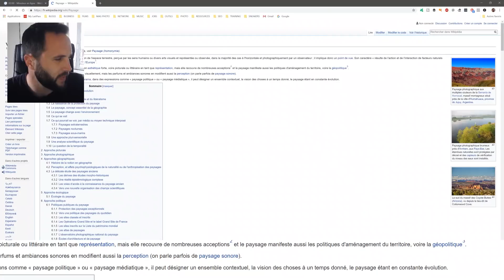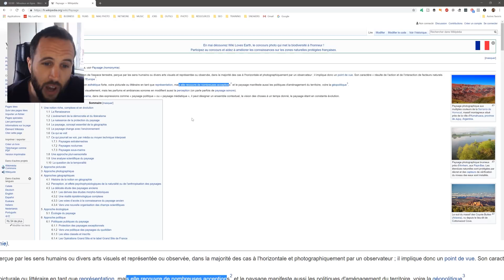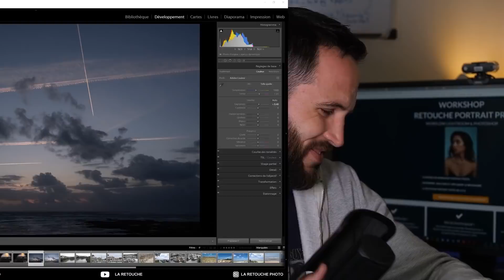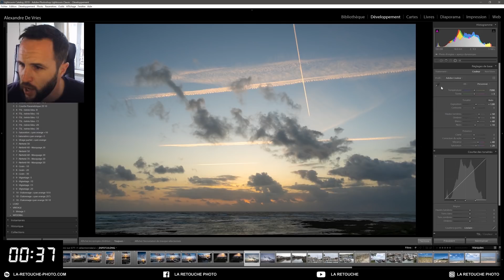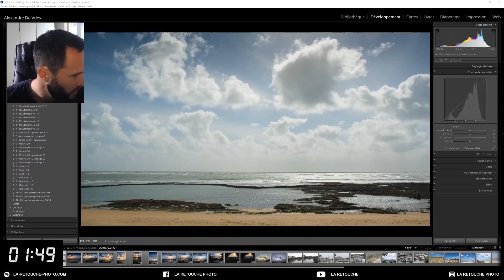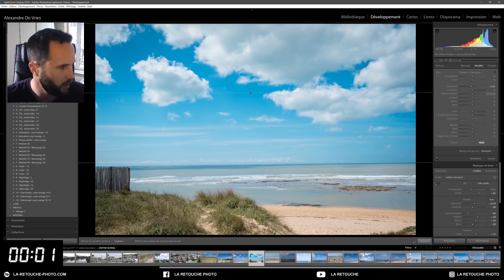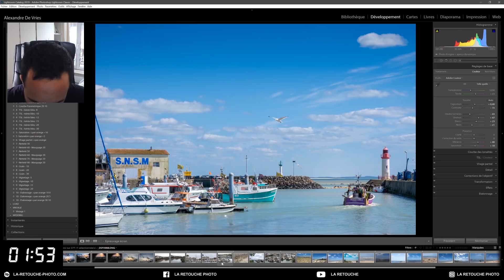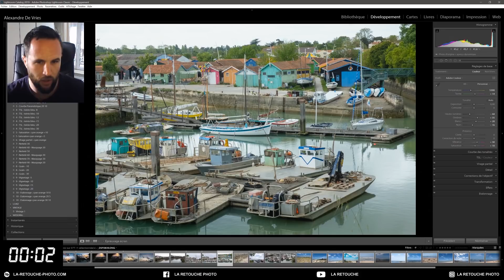Comment RETOUCHER UNE PHOTO PAYSAGE en 2 mins avec LIGHTROOM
Dans cette nouvelle vidéo Lightroom, on voit comment retoucher une photo de paysage en deux minutes chrono avec Adobe Lightroom Classic CC.

▬▬▬ LES FORMATIONS ▬▬▬

▬▬▬ LES RÉSEAUX ▬▬▬